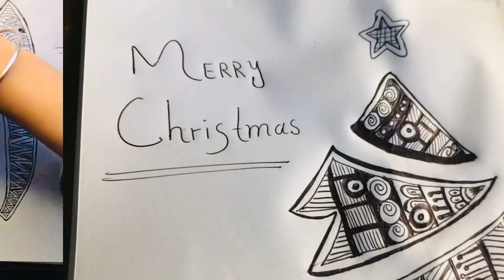Christmas Special Mandala Art || Christmas Tree || By Ritz Dhanwani